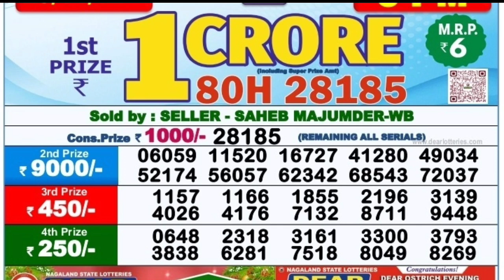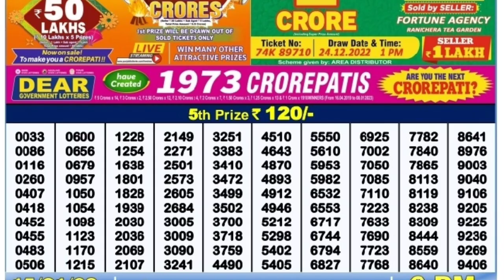🔴 LIVE Day 06:00 P.M. Moon Tuesday Dear Nagaland State Lottery Result Today।। Date-17/01/2023 ।।